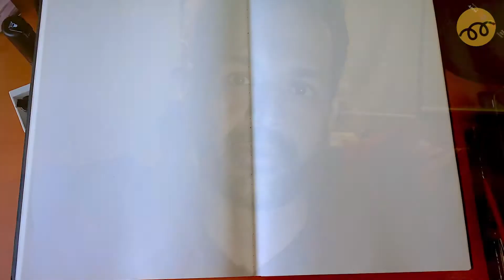DOODLE FLOWERS | How to draw a Doodle Flower | Easy Flower Drawing Pattern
Doodle Flowers - Easy & Quick Ways to doodle flowers and leaves. Learn how to draw and color  flowers using Brush Pens. This doodle flowers tutorial will inspire you to effectively doodle today itself with no inhibitions and come up with your own doodle flowers.

“If we could see the miracle of a single flower clearly our whole life would change.” – Buddha

Check the below links and do let me know any suggestion or feedback in the comment box below.

The doodles ideas in the above ebook can be traced quick or you can simply add colours of your choice.

🎯 Lamy Pen .
🎯 Lamy Ink .

Stay safe ! Stay Home & Relax with my doodles

Thankyou !
Keep doodling!